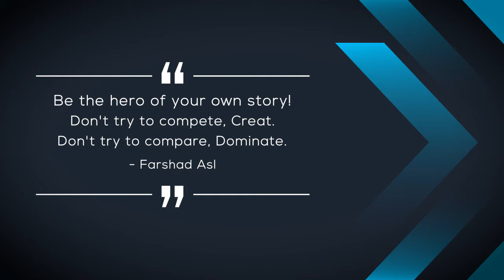Change Before You Have To (MINDSHIFT)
It seems like overnight, the world as we knew it, changed. And the truth is, it has.
A ‘new normal’ is taking shape. And when the dust settles, the world will likely be different. None of us know exactly how yet, but the phrase “survival of the fittest” has never been more apt. How do you stay fit to survive in the current business climate now, so you can thrive again when all this is over?
You've often heard me talk about Mindshift and Mindset. Many of you follow my morning, 'Mindshifts.' COVID-19 has created a new reality. Every business, large or small, has been impacted by the current crisis.
‘MINDSHIFT,' and how quickly we can adapt to the 'new normal' and change, is more important NOW than ever before.
We can’t live in the past. We can’t do business as usual, because it isn’t business as usual. Business has to adapt, just like people have to adapt. We, as business leaders, have to adjust and find new, innovative ways to give the people we serve what they need within the original parameters that exist. Otherwise, we will become obsolete
“MindSHIFT” MEANS THIS:

S Surpass the status quo
H Honor your values
I   Impact the world
F  Focus on your purpose
T  Transcend boundaries

We can’t achieve new heights today, with yesterday’s level of thinking. Now is the perfect time to learn new skills, improve ourselves, and apply new methods to solving problems. It’s also a perfect time to open yourself up to change.  Be creative, whether it’s a Zoom meeting, a new delivery method, or anything else that works, find innovative ways to approach doing different things, and doing the same things differently.
Mahatma Gandhi said it best:
“Constant development is the law of life and a man who always tries to maintain his dogmas in order to appear consistent drives himself into a false position.” “Each one has to find his peace from within. And peace to be real must be unaffected by outside circumstances.” “In a gentle way, you can shake the world.”

Be the hero of your own story during this challenging time. Don’t try to compete—create. Don’t try to compare—dominate. And don’t be afraid to change—before you have to!